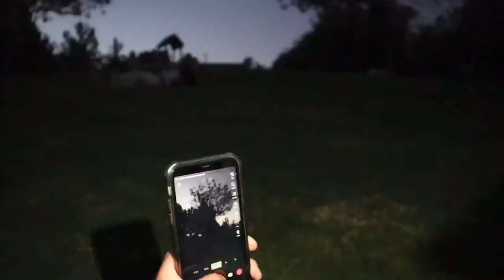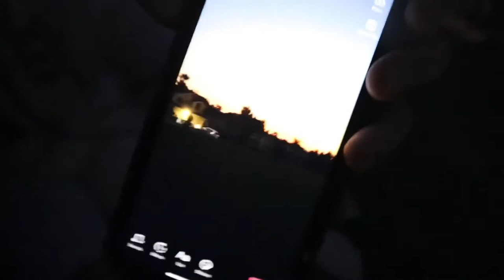HOW TO BE A SKATERGIRL